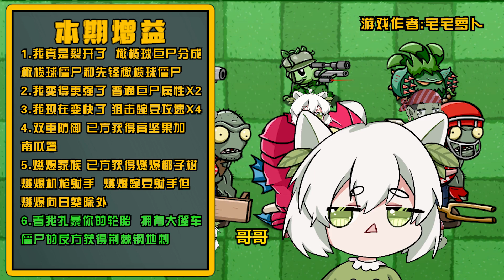植物大战僵尸：绿色与大块头们？这次又会是什么令人意外结果呢？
绿色与大块头们？这次又会是什么令人意外结果呢？

小鬼头解说 原创动画 植物大战僵尸 我们的解说内容旨在为观众提供有价值的信息，完全遵守平台的使用政策。